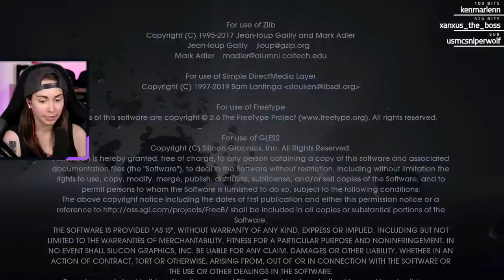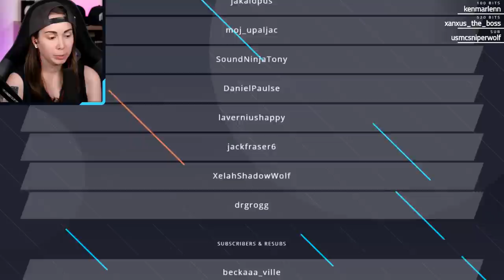I did not expect that!! - Star Wars Jedi: Fallen Order [Ending]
Thanks for checking out the start of my playthrough for Star Wars Jedi: The Fallen Order on the Xbox One X! Join me as we follow the adventures of Cal Kestis.